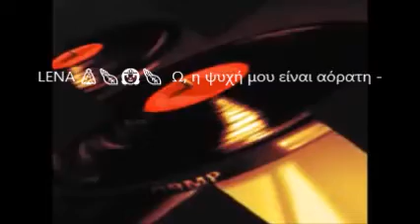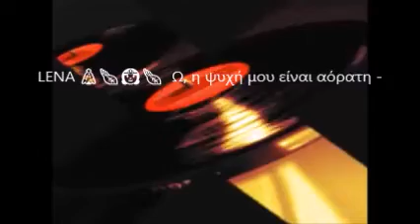Ω, η ψυχή μου είναι αόρατη EL❤🌷🌹💯💯💯🍃👸🍃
الجمعة المباركة لكم🍁🌺💘.Ω αθέατη ψυχή μου, αν η αγάπη μου δεν ήταν από εμένα, δεν υπάρχει τίποτα εκτός από την καρδιά σου. Δεν με πειράζει αν μετανοήσει και επιστρέψει και όλοι ακούνε την ψυχή μου μαζί του, κοιμάται και είναι υγιής, και η αγάπη είναι χαρά και ο κόσμος συγχωρεί.Τη στιγμή που γνώρισε την αμαρτία μου και την αμαρτία σου για πολύ καιρό.Σ'αγαπώ.Δεν μπορώ να σε κατηγορήσω αν λες ω ❤mou